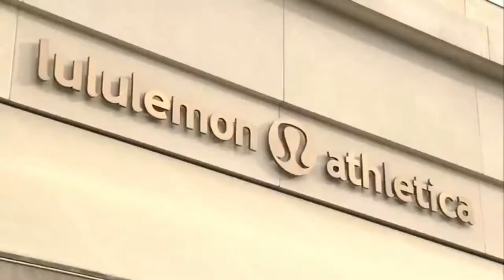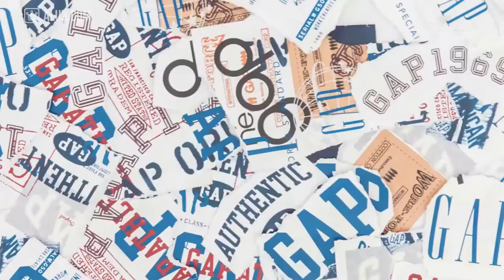Why GAP is failing?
This video is discussing the Gap.Inc issues which have led the brand into loosing its market postion.